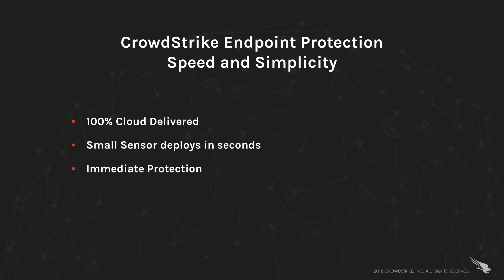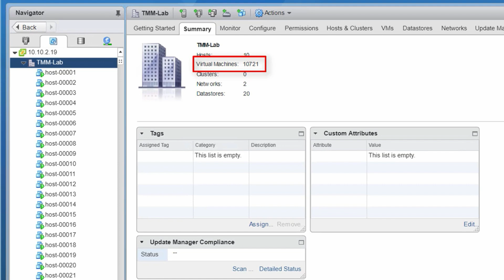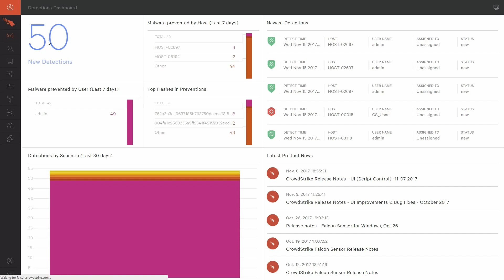How CrowdStrike Falcon Uses its Powerful Platform to Simplify Deployment and Enhance Security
Traditional requirements for security are overly complicated and brittle.  The large number of pieces that are required not only complicate the deployment but make getting the promised value of the solution challenging at best.  CrowdStrike has developed a cloud solution that takes the hassle out of deployment.  This means that not only can you be up and running in a day but you can also be enjoying the full value of the solution.   This video highlights the strengths and benefits of the Falcon Platform.

Additional Resources